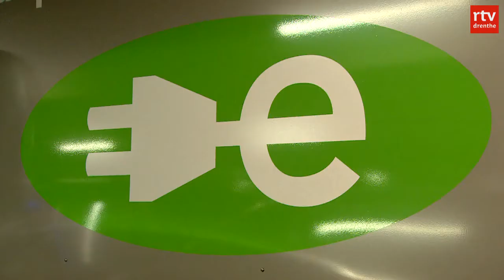Hoe de noordelijke Tesla-droom in duigen viel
Gisteravond viel de Tesla-droom voor Noord-Nederland in duigen. Hoewel Emmen lang bij de laatste drie steden heeft gezeten waar Tesla zich wilde gaan vestigen, maakte topman Elon Musk bekend dat zijn bedrijf heeft gekozen voor Berlijn.